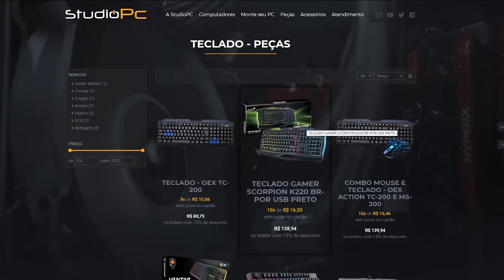GTA V: VIDA DE JOVEM | O CLARK DESCOBRIU O MEU SEGREDO, ACABOU PRA MIM